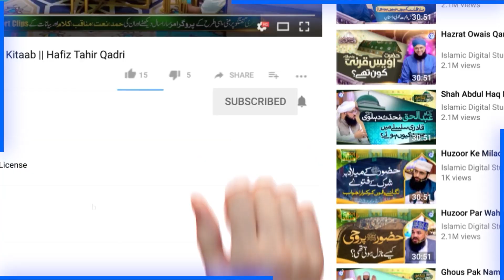Imam Ahmad Raza Khan Barelvi Ko Itni Shuhrat Kaise Mili? | Allama Ahmed Raza Amjadi | Hafiz Tahir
100% Authentic Islamic Content